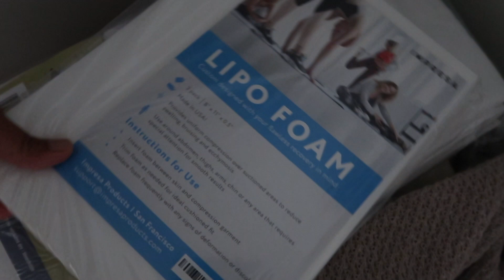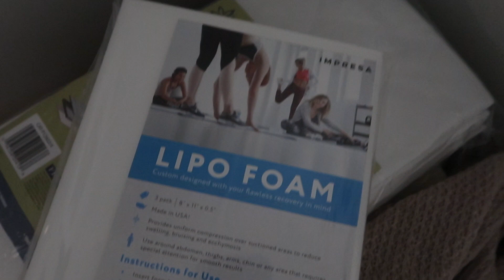Day of Surgery | Umbilical Hernia And Abdominoplasty | Tummy Tuck Journey Preparation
Hey Lovelies
In this video, I share a few items I used during my recovery after my tummy tuck. It's officially surgery day! The first day home after my full abdominoplasty, muscle repair and umbilical hernia repair.

Please let me know your thoughts and suggestions in the ✍🏼 C O M M E N T ✍🏼 section below.

 If you could hit that 👍🏼 L I K E 👍🏼 button if you enjoyed this video.

Also, please 🚩📝 S U B S C R I B E 📝🚩 to my channel so you don't miss out on future videos!

I hope to see you in my next video! ❤️

⇢ Q: Where do you live? South America, New York City & Georgia

⇢ Q: What camera do you use? A: Canon G7 X Mark lll